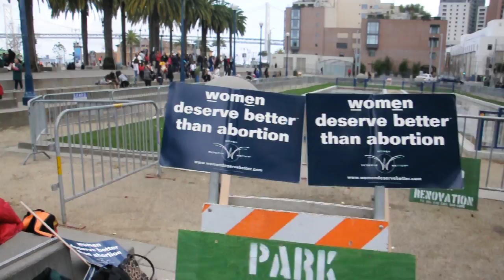Walk for Life occupies Justin Herman Plaza (where OccupySF was)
Photos

DSC_0315.AVI